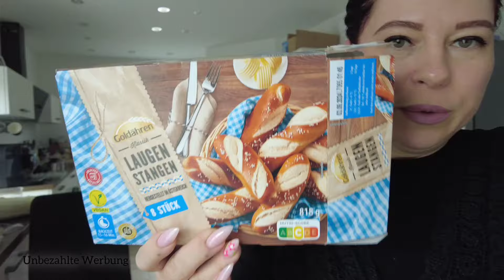Osterfest |Ostern-Aktion 🐇 |Vierfach Mama| Spaß für die ganze Familie |Eier färben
Schaut gern auch hier bei den Mädels auf ihren Kanälen vorbei und lasst gern ein Abo ❤️ da.

Frohe Ostern wünsche ich euch und euren Familien und Freunden 🐇❤️🌸🌸🌸

Levoit LVAC - 200 Akku Staubsauger 😍

Link : ⬇️↙️

Sie hat Ohr eigenes Shop gegründet mit Vorlage liebe und virl Fantasie 🫶🏼! Es geht hier um die Budget Planer 😍 es macht Spaß einfach spielerisch  das Geld zu sparen 🍀🍀🍀!

SPARENBERRY10

❤️‍🔥❤️‍🔥❤️‍🔥—— Weitere INFOS ——❤️‍🔥❤️‍🔥❤️‍🔥

Schnittprogramm ➡️ InShot

Packetstation DHL
Xenia Blech
Postnummer ⬇️

Packetstation 197
52445 Titz